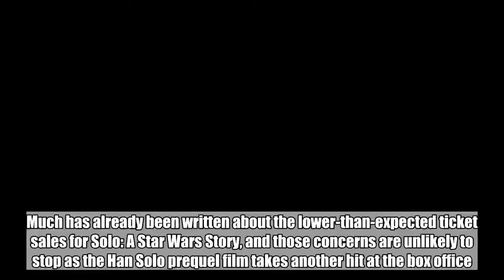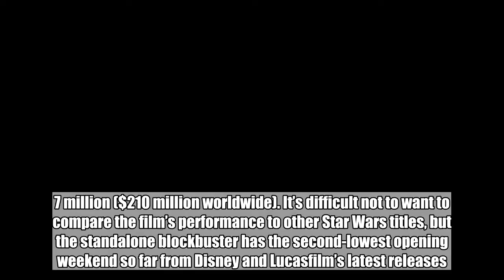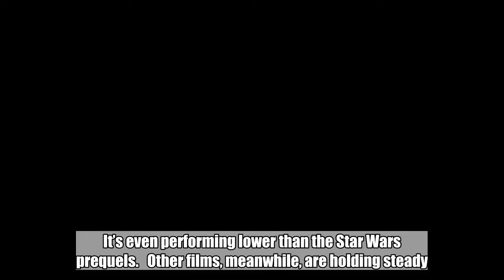Solo: A Star Wars Story continues to fly so low at the box office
Much has already been written about the lower-than-expected ticket sales for Solo: A Star Wars Story, and those concerns are unlikely to stop as the Han Solo prequel film takes another hit at the box office.   The film, starring Hail, Caesar! standout Alden Ehrenreich as the galactic scoundrel, brought in an estimated $8.15 million on Friday night. This is a massive drop from its opening last Friday.   It’s common for films to take such dips after opening on Memorial Day weekend. Solo kicked off the four-day outing with a historic $14.1 million from Thursday night previews, yielding an approximate $35.6 million take that Friday. The film ended up closing out with $101 million from 4,381 theaters in the U.S. — which came in under expectations.   These new numbers bring Solo‘s cumulative total to approximately $127.7 million ($210 million worldwide). It’s difficult not to want to compare the film’s performance to other Star Wars titles, but the standalone blockbuster has the second-lowest opening weekend so far from Disney and Lucasfilm’s latest releases. It’s even performing lower than the Star Wars prequels.   Other films, meanwhile, are holding steady. Avengers: Infinity War and Deadpool 2 brought in $2.8 million and $6.7 million on Friday, respectively, while Adrift premiered with $4.23 million domestically.